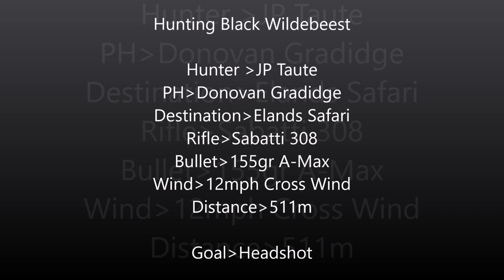Long range hunting 308 Sabatti with JP Taute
Headshot 511m Black Wildebeest